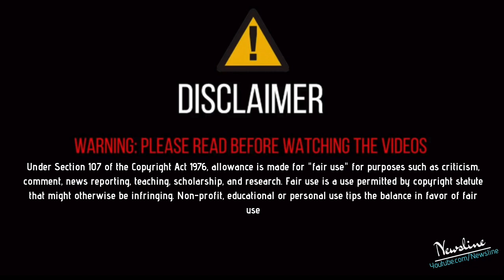ਹਿੱਲੀ ਇੰਡਰਸਟਰੀ - (Sidhu Fight) ਪੰਜਾਬੀ ਕਲਾਕਾਰਾਂ ਨੇ ਕੀਤਾ ਸਿੱਧੂ ਦਾ ਬਾਈਕਾਟ, ਕੱਢਿਆ ਧਰਨੇ ਵਿੱਚੋ ਬਾਹਰ !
Newsline Team